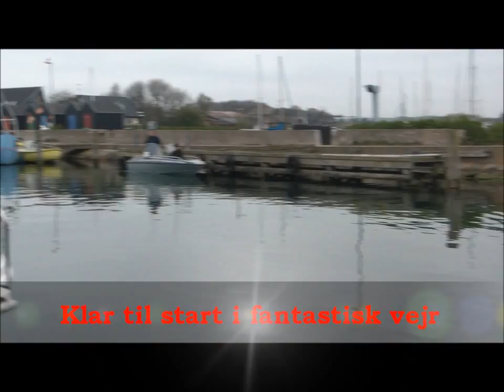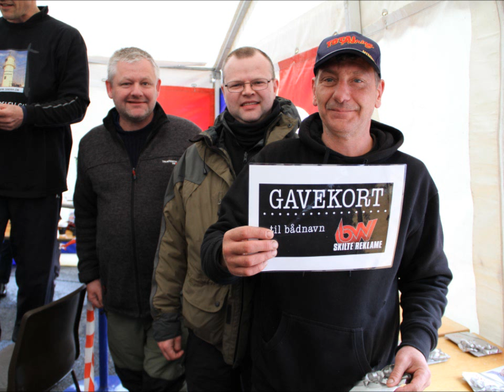Haderslev Cup 2012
Småbådsstævne fra Aarøsund den 28 april 2012 med 41 både og 96 deltagere.
Der blev fanget fladfisk-torsk-ørred og der blev fanget mange. Herlig dag med frisk luft og lidt regn. Stævnet bliver den 4 Maj 2013